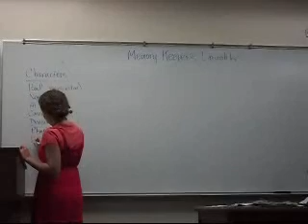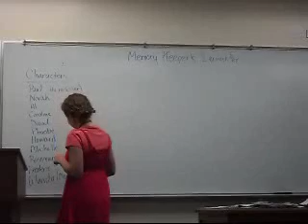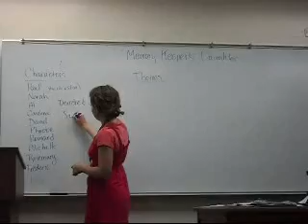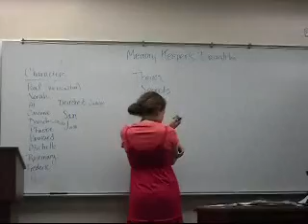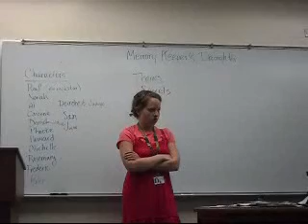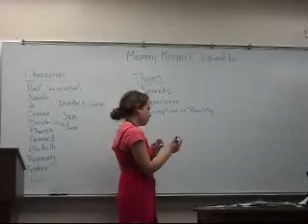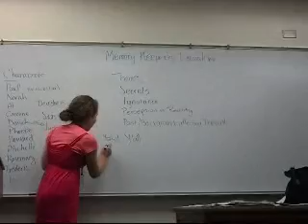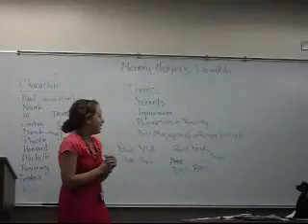Memory Keeper's Daughter Discussion.wmv